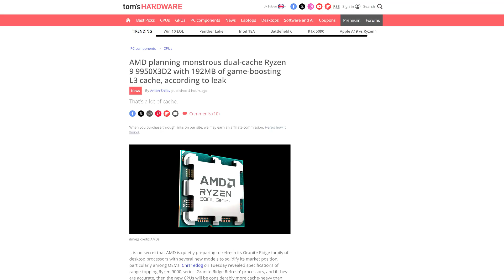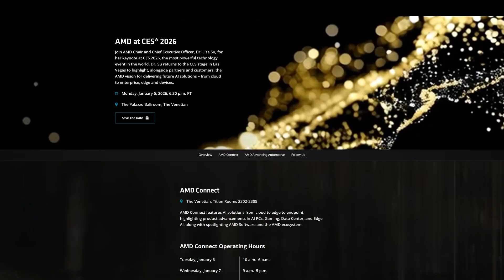AMD's Best CPU is Getting BETTER?! Ryzen 9950X3D2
AMD 3D V-Cache CPUs like the Ryzen 9800X3D and the flagship Ryzen 9950X3D have been dominating sales charts, and they are now taking it to the next level with the Ryzen 9950X3D2, the first dual V-Cache CPU!